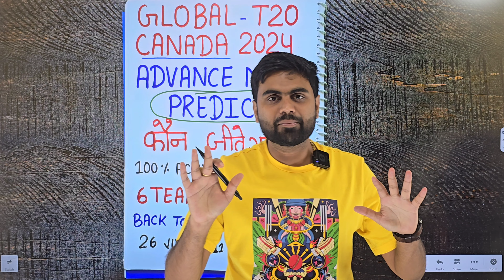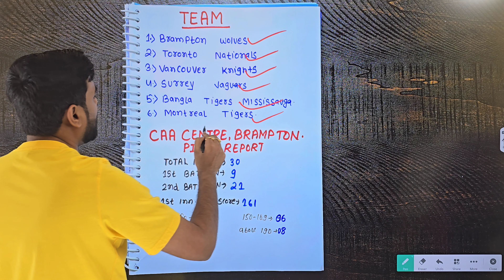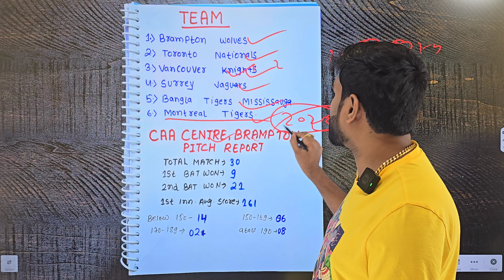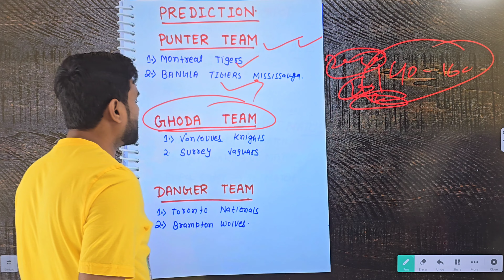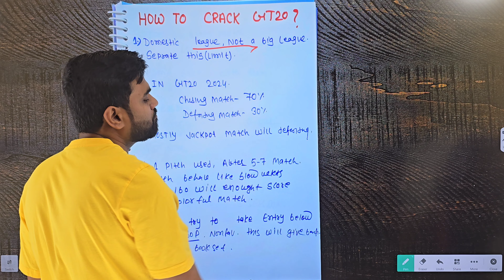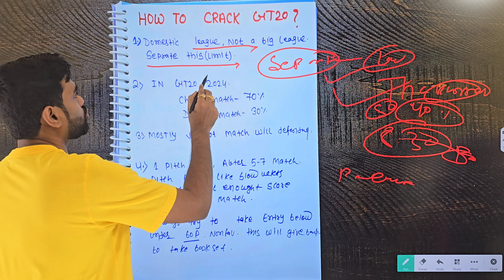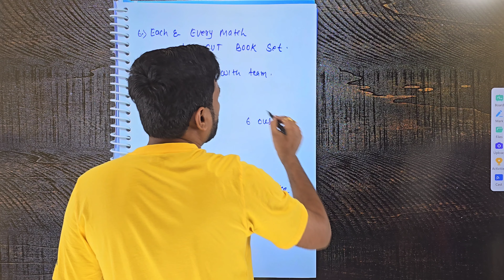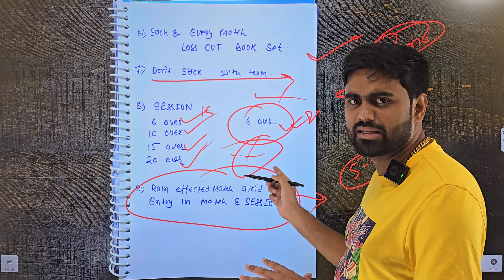Global T20 Canada 2024 prediction, canada t20 league prediction, gt20 canada match prediction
global t20 canada 2024 Team

Brampton wolves
Toronto nationals
Vancouver knights
surrey jaguars
bangala tigers Mississauga
montreal tigers

Your Quaries

global t20 canada 2024 aaj ka match kon jittega
global t20 canada 2024 predictions
Canada t20 league 2024 prediction
Canada t20 league 2024 match prediction
Canada t20 league today match prediction
Canada t20 league 2024 prediction today
global t20 canada 2024 today match winner
global t20 canada 2024 schedule
global t20 canada 2024 time
global t20 canada 2024 point table
global t20 canada 2024 jackpot match
global t20 prediction
global t20 match prediction
global t20 canada 2024 squad
global t20 canada 2024 all team squad
global t20 canada league 2024 prediction
global t20 canada league match prediction
global t20 canada 2024 today match playing11
global t20 canada prediction
global t20 canada match prediction
global t20 canada today match prediction
global t20 canada today prediction
global t20 canada match prediction today
global t20 Canada who will win
global t20 canada winner
global t20 2024 today match winner
global t20 canada 2024 match prediction
global t20 canada league 2024
global t20 canada 2024 live telecast
global t20 canada 2024 all teams squad
global t20 canada criclet league rules
today match prediction
global t20 canada 2024 prediction
global t20 canada league prediction
global t20 canada match winner
match prediction
match prediction today
playing11
global t20 Canada 2024 astrology prediction
global t20 astrology prediction
t20 Canada league match prediction
t20 Canada league 2024 prediction
t20 Canada league 2024 prediction today
global t20 canada 2024
global t20 canada 2024 1st match prediction
today match dream11 team
gt20 canada t20 match prediction
global t20 canada dream11 prediction
gt20 2024 match prediction
gt20 canada 2024 match prediction
gt20 canada 2024 prediction
gt20 canada today match prediction
gt20 canada 2024 prediction today
gt20 canada 2024
gt20 2024 today match prediction
gt20 2024 winner prediction
gt20 Canada today prediction
gt20 2024 prediction
gt20 today match prediction
global t20  2024 schedule
gt20 canada match prediction
Vancouver vs toronto match prediction
global t20 canada 2024 pitch report
caa centre Brampton pitch report
Brampton pitch report